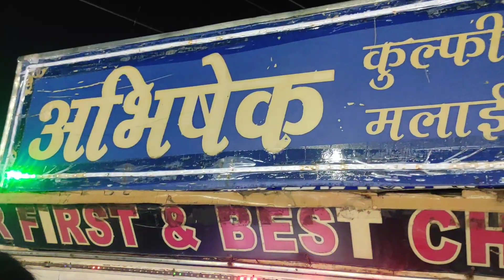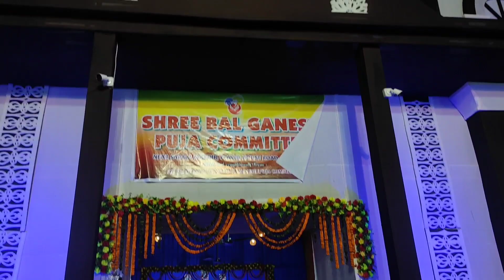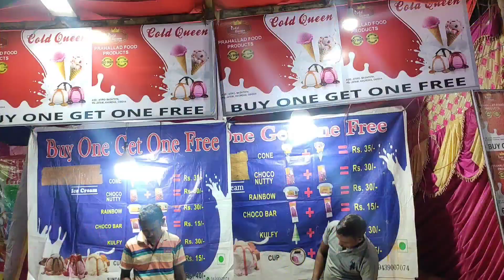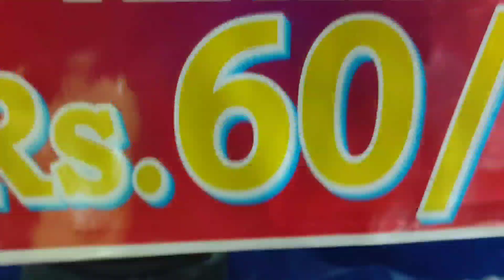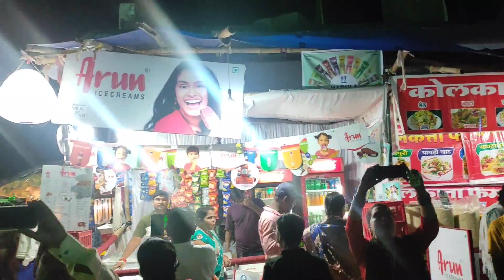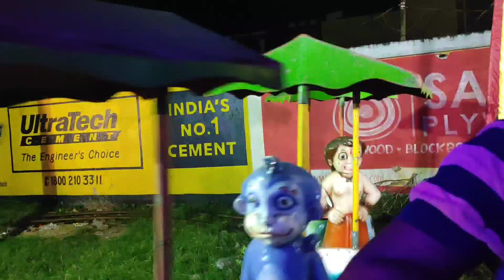Mela Ghumne Gaye to Maza Aa Gaya My First Blog Day-1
Rourkela Ganesh Puja Mela. @Sourav Joshi Vlogs  big Fan